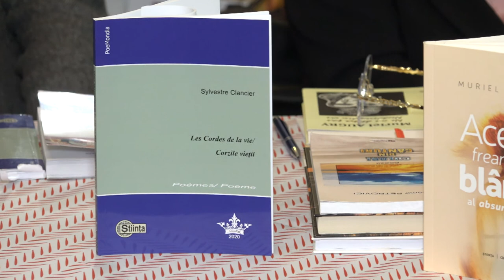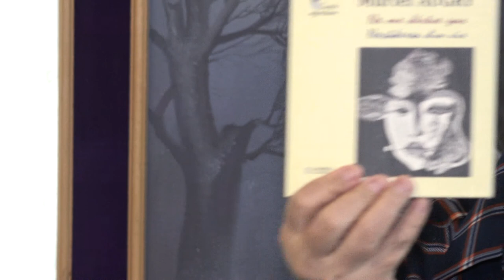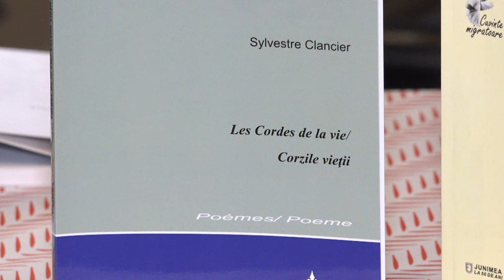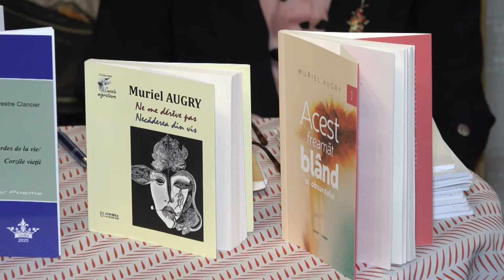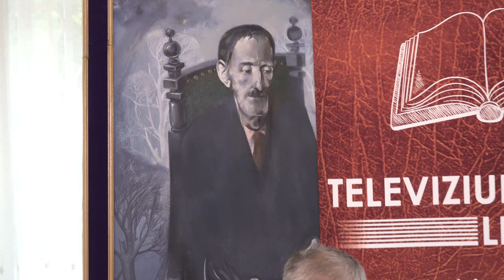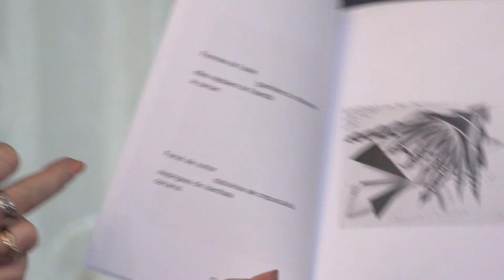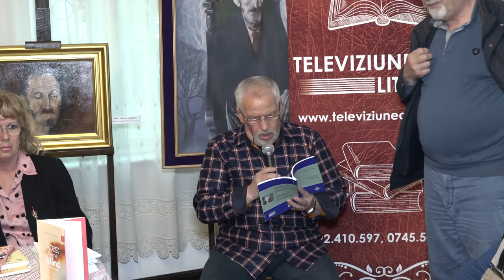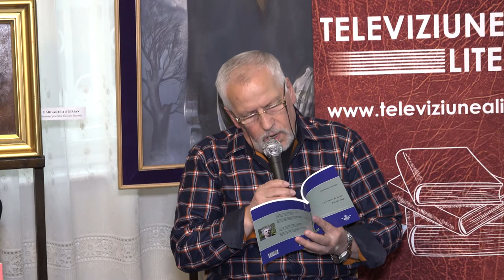LA BACAU Intalnire cu scriitorii francezi Sylvester Clancier si Muriel Augry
LA BACĂU Întâlnire cu scriitorii francezi Sylvester Clancier, președinte  Academia Malarme din Franța și Muriel Augry, director Institutul Francez din Iași FILMARE TELEVIZIUNEA LITERARA. Dacă ai o lansare de carte Televiziunea Literară vine si filmează evenimentul oriunde în România și Republica Moldova. Trebuie doar să suni la 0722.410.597 Succes !